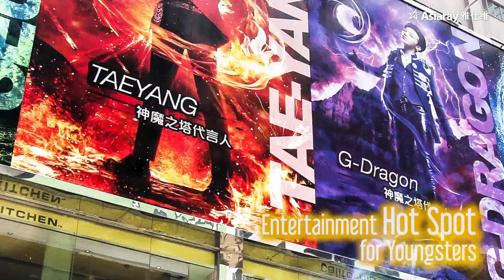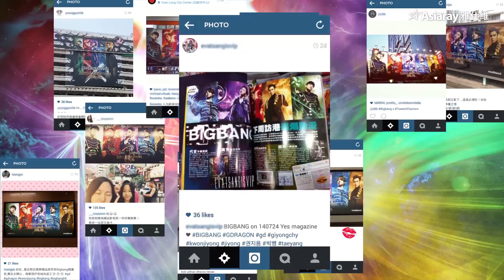TOWER OF SAVIORS x BIGBANG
The top hit mobile game Tower of Saviors cooperated with K-POP band BIGBANG unveiled a collection of creative outdoor billboards aiming to capture young gamer’s attention.